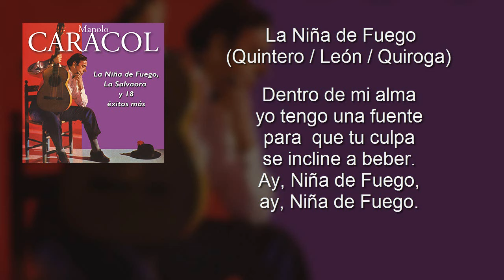Manolo Caracol - La Niña de Fuego (con letra - lyrics video)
Hay artistas que marcan una diferencia en las melodías más tradicionales y ese es el caso de Manolo Caracol. Este cantaor de flamenco español le dio un giro a este género musical gracias a la inclusión del piano o la orquesta en sus temas. Sus representaciones que alcanzaron una mayor popularidad fueron La salvaora, Gitana blanca y Mi barca. ¡Ningún seguidor del flamenco debe perderse sus fandangos y zambras!

Música en este vídeo (correcta):
Canción: La Niña de Fuego
Artista: Manolo Caracol
Álbum: La Niña de Fuego, La Salvaora y 18 Exitos Mas

Letra - La Niña de Fuego
(Quintero / León / Quiroga)

La luna te besa
tus lágrimas puras,
como una promesa
de buena ventura.

La Niña de Fuego
te llama la gente
y te están dejando
que mueras de sed.

yo tengo una fuente
para que tu culpa
se incline a beber.

Mujer que llora y padece,
te ofrezco la salvación.
El cariño es ciego.
Soy un hombre bueno
que te compadece.

Anda, y vente conmigo. ,
Niña de Fuego